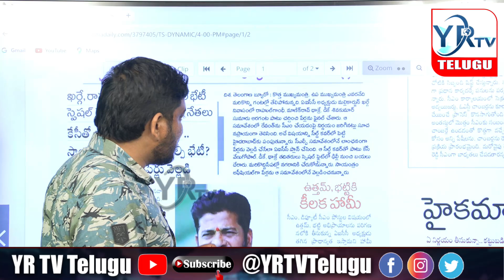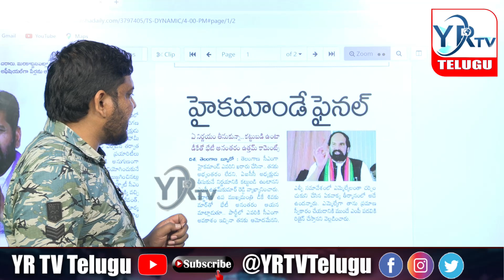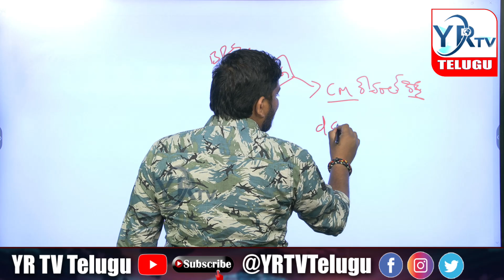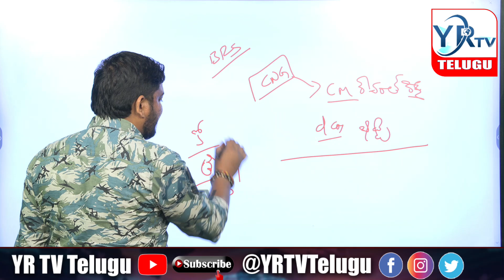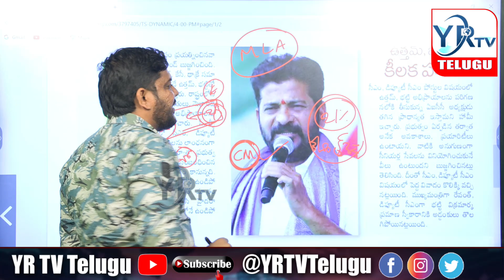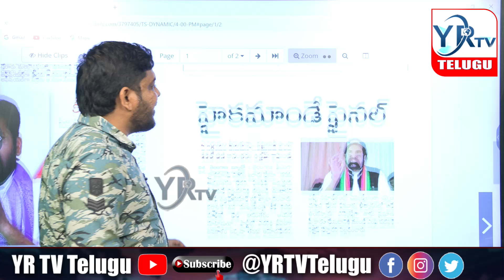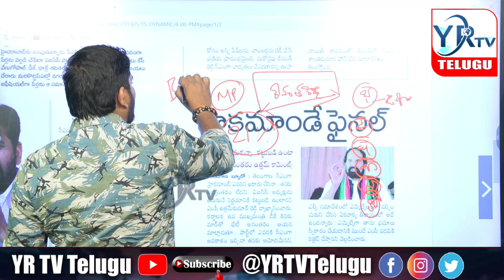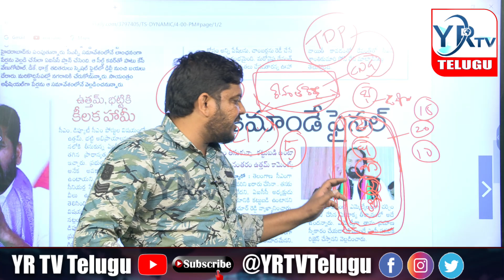కాంగ్రెస్ లో 30 మంది ఎమ్మెల్యేల చిలీక...?30 MLAs in congress party Chilika| YR TV Telugu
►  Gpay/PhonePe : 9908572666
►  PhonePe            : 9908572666